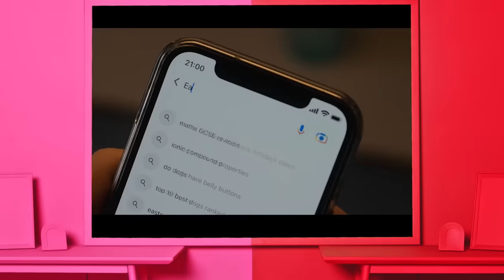Drag Queens Trixie Mattel & Katya React to Heartstopper Season 2 | I Like to Watch | Netflix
Drag queens Trixie Mattel and Katya react to Season 2 of the Netflix series Heartstopper in this new episode of “I Like to Watch.”

For all things LGBTQ+ storytelling on Netflix, follow @Most on Instagram and Twitter!

With exams, a school trip to Paris and prom on the horizon, Nick, Charlie and the gang must navigate the next stages of life, love and friendship.